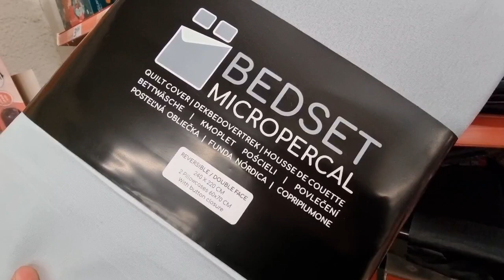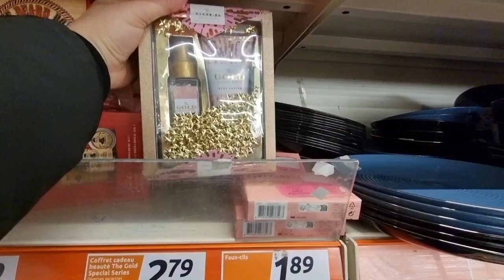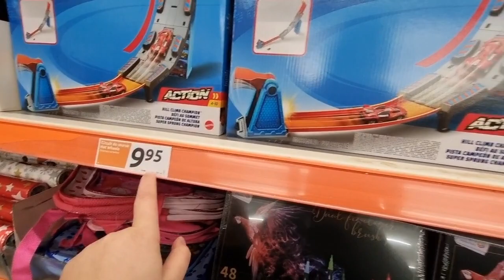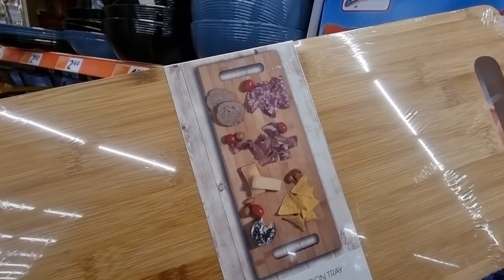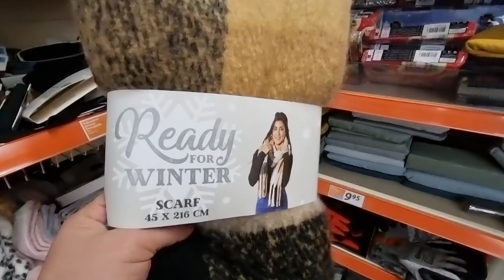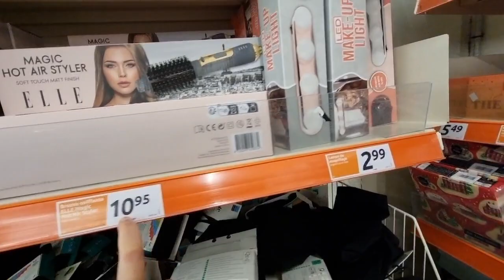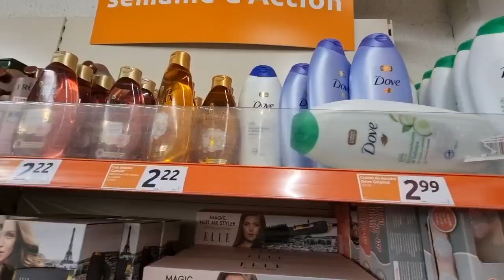هدا هوا الجديد وبروموسيون اكسيون🤑جابو بلاطويات راقيا واواني المنزلية للمطبخ وديكورات arrivage Action